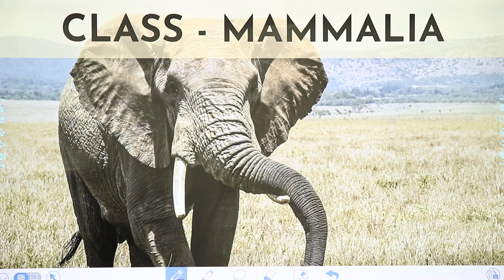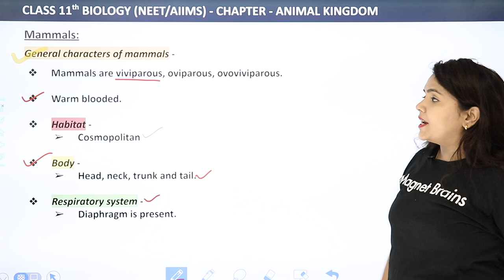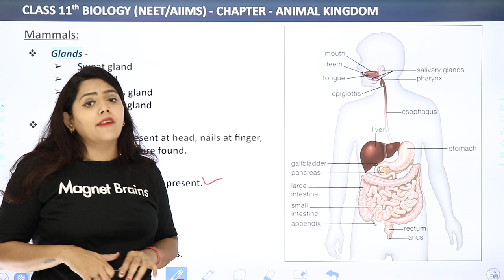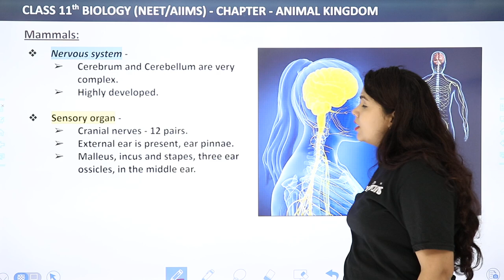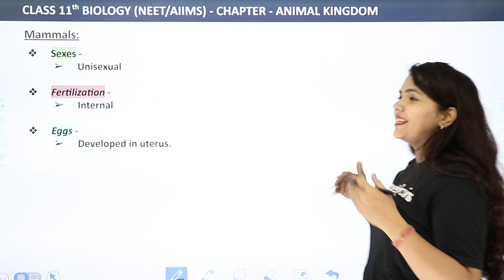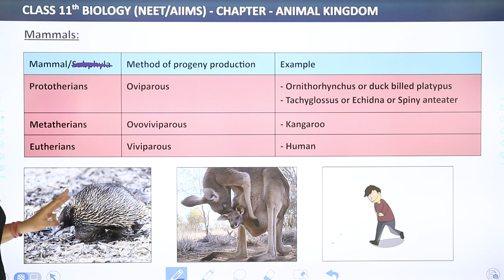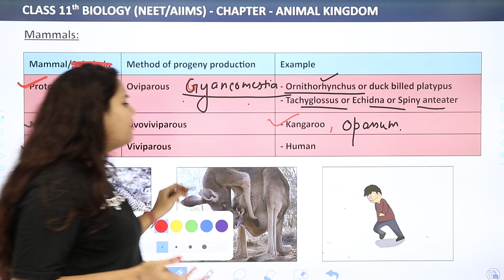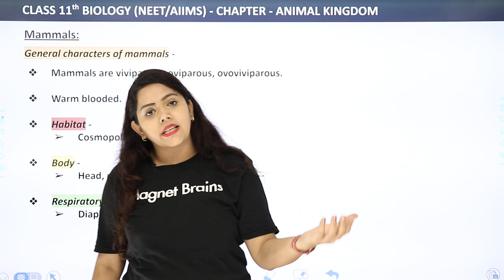Class Mammalia - Animal Kingdom | Class 11 Biology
✔️ Class:11th
✔️ Subject: Biology
✔️ Chapter: Animal Kingdom
✔️ Topic Name: Class Mammalia